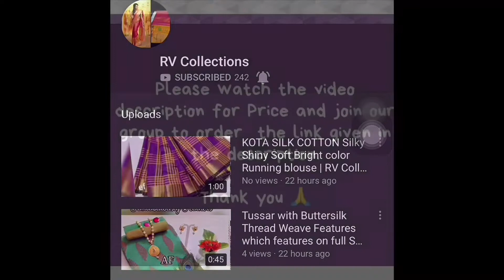Banarasi, Organza Dupattas | Online Shopping | RV Collections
Jamdani Sarees,
bridal sarees,
kuppadam sarees,
uppada sarees,
chiffon sarees,
chettinad sarees,
Wedding sarees,
Party wear sarees,
Banarasi sarees,
Bangalore silk sarees,
Linen Sarees,
Ikkat sarees,
Two tone sarees,
Hadloom sarees,
Organza sarees,
Organsa sarees,
half sarees,
Rayon Kurtis,
Bandhani Sarees,
saris,
Daily wear sarees,
Blouse designs,
Bridal sarees,
Marriage collections,
latest sarees,
lehanga designs
gotapatti sarees
organza sarees
sarees
rv collections Sarees
sana silk